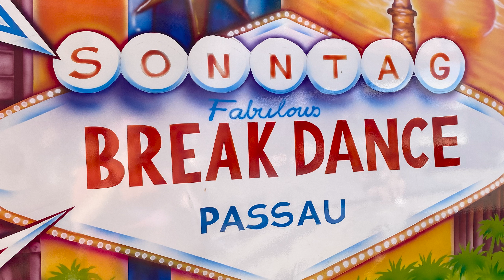Power Dancer (Sonntag) Onride -- Poinger Volksfest, Poing 2022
Onride video of the Power Dancer (Sonntag) during the Poinger Volksfest in Poing, Germany. Recorded on 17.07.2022.

## Social Media ###
Maarten's Travels on Instagram

### Information ###
About the "Power Dancer" (fam. Sonntag)

Parkplatz Ludwig-Jahnstraße
47533 Kleve
Germany